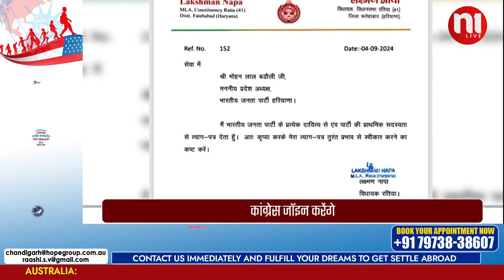हरियाणा BJP विधायक ने टिकट कटते ही पार्टी छोड़ी | N1Live